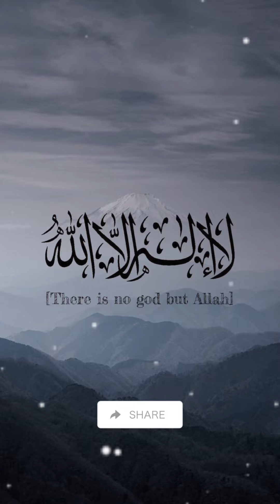لا إله إلا الله مكررة .... بصوت رائع وأداء مميز محمد بشير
لا إله إلا الله مكررة - @محمد_بشير